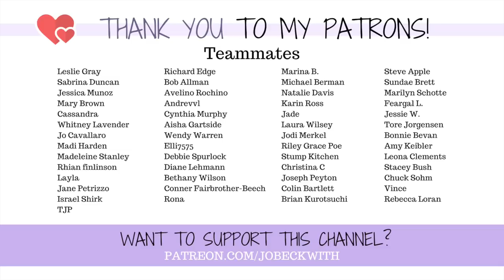Another amputation side surgery (literally right now) [CC]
Heading into surgery as we speak! when I'm conscious and feeling up to it 😉

Jo Beckwith
3578 Hartsel Drive #615